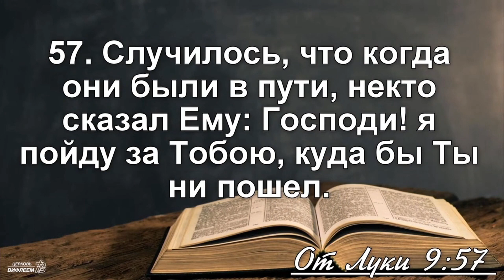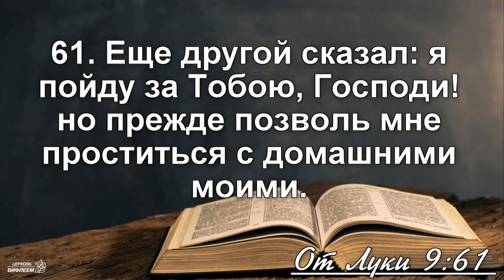🎧 Проповедь «Цена следования за Иисусом» | Юрий Хивук | Ев. от Луки 9:57-62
Проповедует пастор церкви Юрий Хивук.